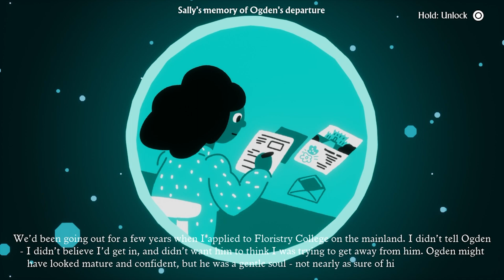This place is pretty ALIVE tho | I am Dead | Episode 4 (Let's Play/PS4)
I Am Dead is a puzzle adventure video game from independent British developer Hollow Pond. It was published by Annapurna Interactive on October 8, 2020 for Microsoft Windows and Nintendo Switch. Versions for PlayStation 4, PlayStation 5, Xbox One and Xbox Series X and Series S were released on August 9, 2021. The game follows Morris Lupton, a museum curator on the island of Shelmerston who recently died. Reunited with the ghost of his dog, Sparky, he discovers that a disaster is about to destroy the island. They both must uncover the ancient mysteries of Shelmerston and stop the island's volcano from erupting, saving the island. To do this, the player has the ability to see inside objects and people, revealing their contents and memories.